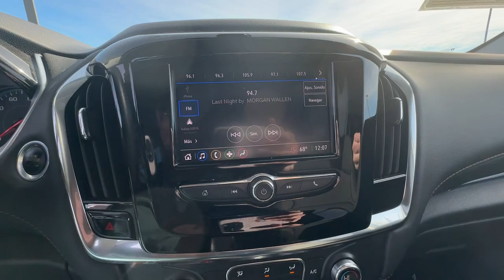2021 Chevrolet Traverse Marshfield, Springfield, Lebanon, Buffalo, Rogersville, MO 31119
Satin Steel Metallic Used 2021 Chevrolet Traverse LS  available in Marshfield, Missouri. Servicing the Springfield, Lebanon, Buffalo, Rogersville, MO area.

Marshfield Chevrolet
14963 State Hwy 38

2021 Chevrolet Traverse LS 4D Sport Utility Satin Steel Metallic **BACK-UP CAMERA** **ONE OWNER**. 18/27 City/Highway MPG Only 15 minutes from Springfield! Welcome to Marshfield Chevrolet! Since 1926 we strive to give customers the best offers and a great deal of respect. We are family-owned and provide friendly service to customers looking for an affordable car SUV or truck. We also offer financing vehicle service and accessories to Springfield MO Chevrolet customers.